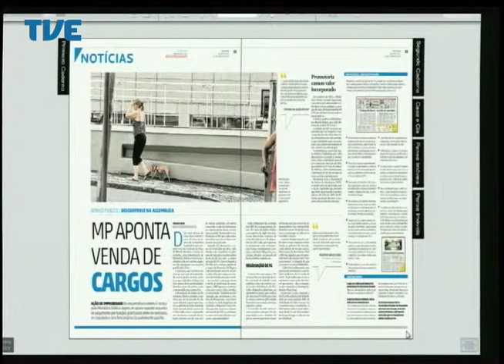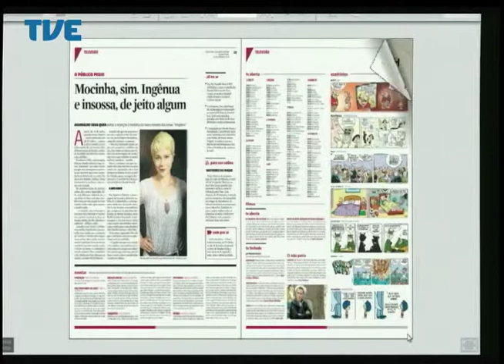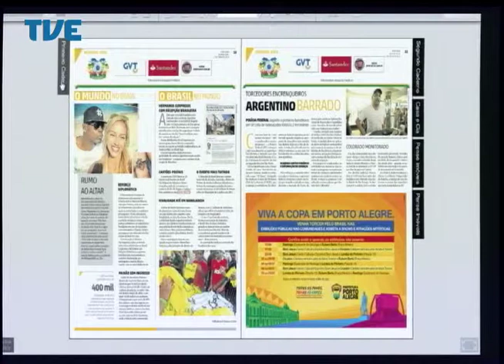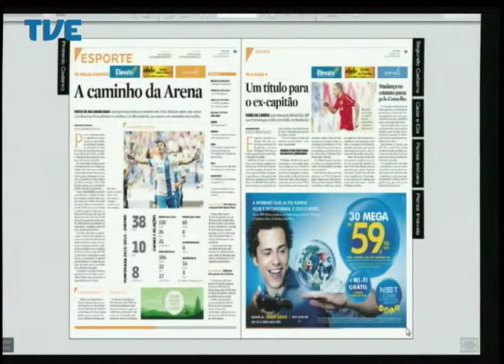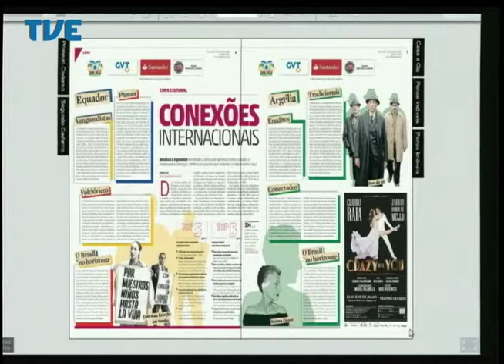Mídia em Debate Reformas na Mídia Parte 2